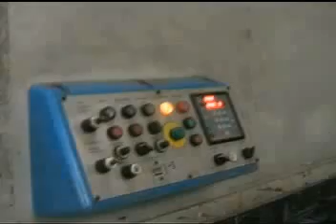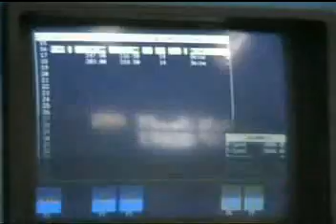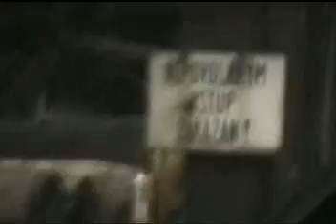Kotel #26 - Perex Perplex